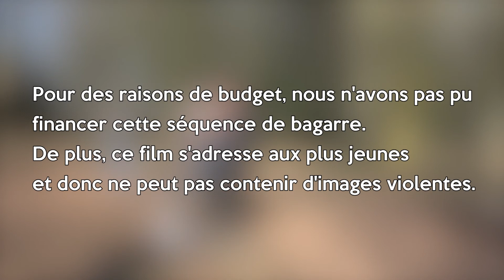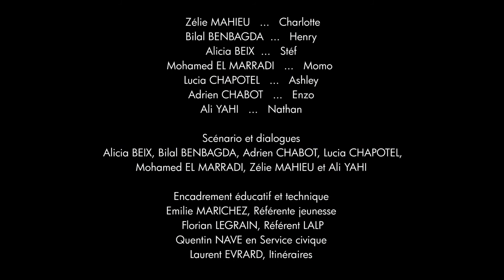Festival du Clap d'or 2018 La guerre des s'ex Centre social Marquette France